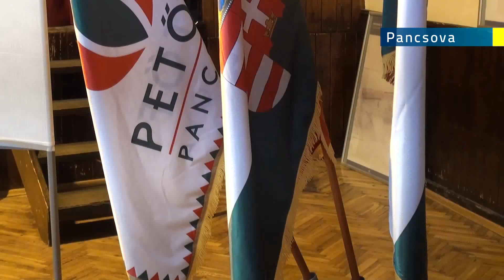2022.03.14. Pancsova, Hertelendyfalva és Kevevára együtt ünnepelt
Három dél-bánáti kis közösség közös ünnepi műsorával emlékezett meg Pancsován a Petőfi Sándor Magyar Művelődési Egyesületben az 1848/49-es forradalom és szabadságharc hőseiről.